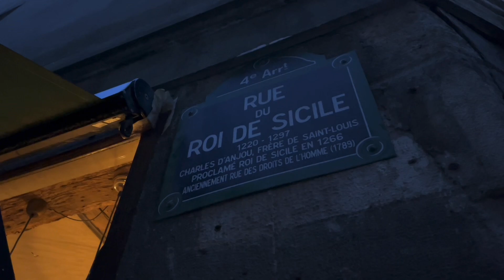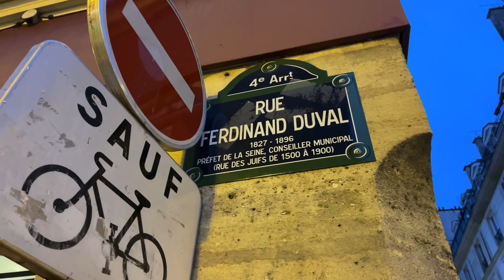🇫🇷[PARIS] WALK IN PARIS "EVENING WALK IN MARAIS" (EDITED VERSION) 28/APRIL/2023